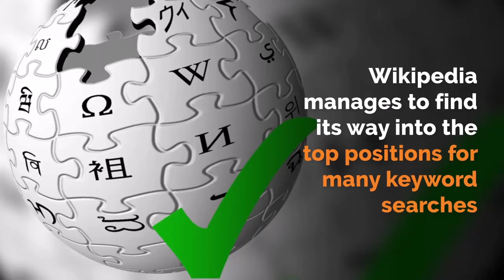Keywords With Commercial Intent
About The Online Visibility Academy

A Digital Marketing Agency set up and run by Sarah & Kevin Arrow
The Online Visibility Academy has been supporting small business owners since 2005 with their digital marketing and content marketing find out more

Our Digital Marketing Academy has all the training you need to succeed online and we still offer a huge amount of training for free - Our 30 Day business blogging challenge has had 100,000's of people through it and continues to be popular - You can join here for FREE

If you are curious about the most current digital marketing training available then head on over to our academy and see what area you want to improve upon

Streamlining your digital marketing platform to an all-in-one system that includes, website builder, funnels, surveys, quizzes, CRM, and reputation management has never been easier take a look at our All In One sales and marketing system

Other resources to help you smash it online